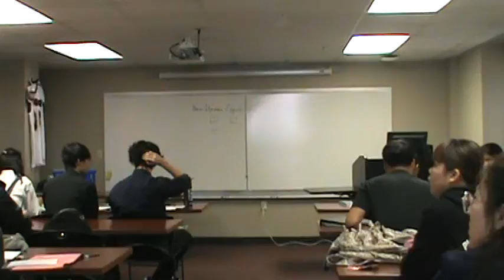Tuo Gao 2 Vito